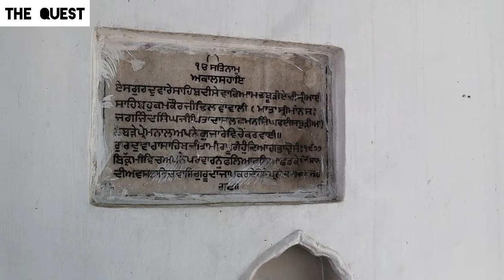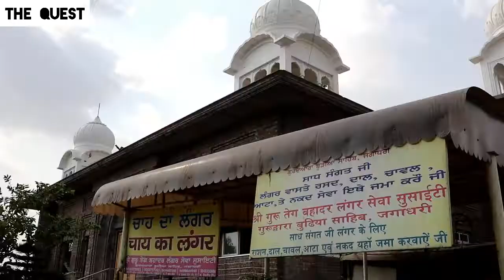Shri Budiya Sahib | Guru Teg Bahadur | The Famous Gurudwara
श्री बुड़िया साहब गुरुद्वारा, गुरु तेग बहादुर जी के यहाँ ठहराव की याद में यहाँ बुड़िया के शाही परिवार द्वारा बनाया गया था। यहाँ हर रविवार एक विशाल लंगर का आयोजन होता है जिसमें आसपास के 100 कि मी तक के लोग और बहुत दूर के लोग भी नियमित शामिल होते हैं। बिना बाहरी मदद के एक नया गुरुद्वारा भी यहाँ तामीर किया जा रहा है सिर्फ़ श्रद्धालुओं के सहयोग से जिसपर अभी तक क़रीब 8 करोड़ ख़र्च हो चुका है। यमुनानगर से ये गुरुद्वारा महज़ 10 कि मी दूर है।